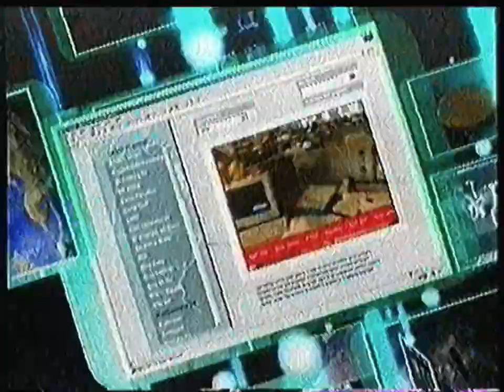RTBF La Deux - 28 Novembre 2002 - Mi-Temps + 2ème Mi-Temps "FC Bruges - Stuttgart"